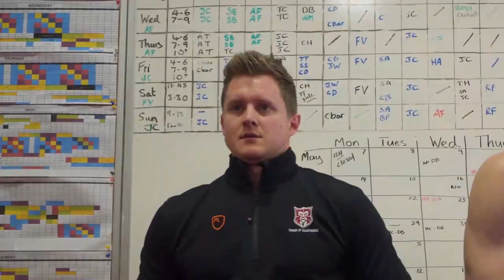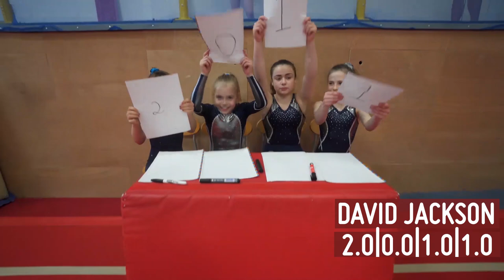FIRST GYMNASTICS COMPETITION | School of Calisthenics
We step up our handstand training ahead of the world record attempt and test our skills at our FIRST EVER gymnastics competition at Robin Hood Gymnastics Club in Nottingham!

Just starting Calisthenics? We'd love to give you our FREE Beginners Guide to Calisthenics to help you get started!

Take a look at all of our training programmes. eBooks that include video coaching tutorials of all exercises to follow along